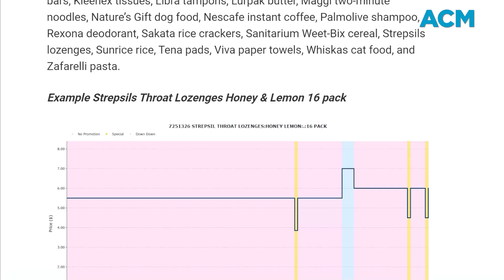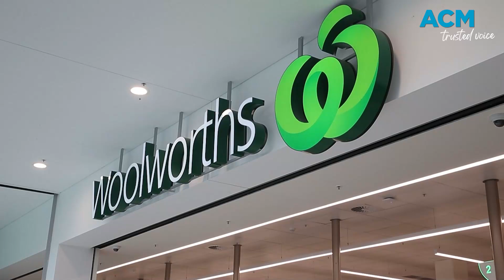Woolworths and Coles sued over 'misleading' price discounts by consumer watchdog ACCC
Australia's two biggest supermarket chains are heading 'down down' to federal court after allegedly misleading buyers with fake discounts and price gouging, according to consumer watchdog ACCC.